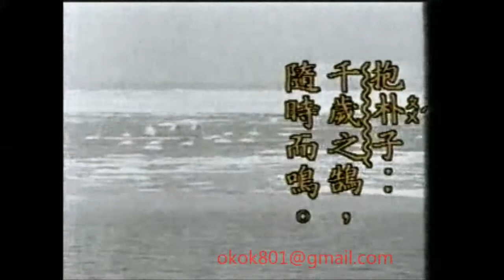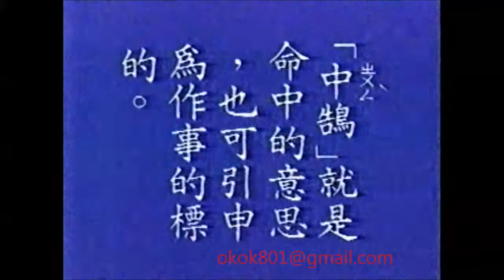☆經典的每日一字☆羅敏「鵠」